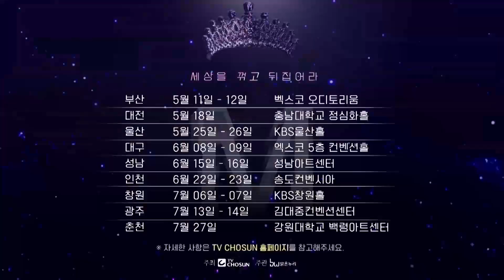채연과 함께라면 야근도 상관없어😆 거기가 바로 ‘평생직장’♪ TV CHOSUN 240510 방송 | [미스터 로또 – 48회] | TV조선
저도 주세요! 365일 보고 싶은 채연의 평생 사랑권